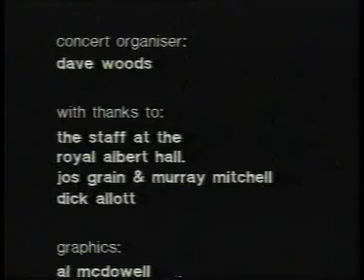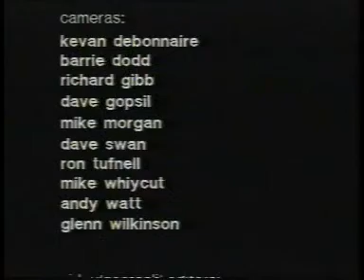Siouxsie and the Banshees Nocturne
Nocturne
Recorded live at the Royal Albert Hall, London